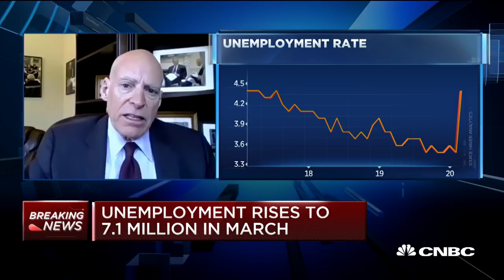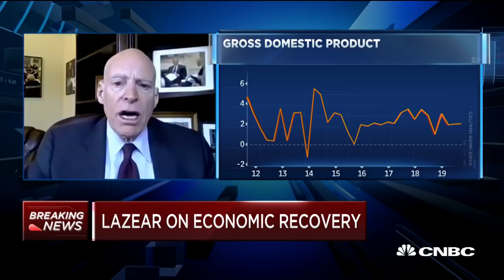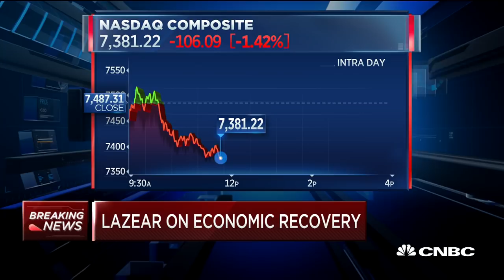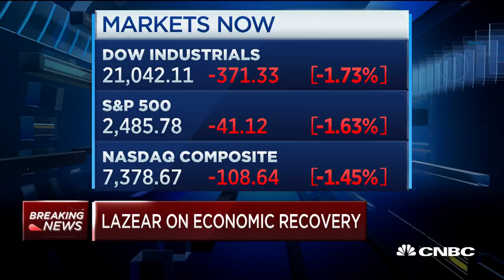Santelli Exchange: Ed Lazear on the jobs report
Former President's Council of Economic Advisers Chairman Ed Lazear and CNBC's Rick Santelli discuss the labor market and economic recovery.

The government’s survey of establishments painted a grim picture of the U.S. employment situation through early March, but its poll of households was far worse.

The household survey, which asks individual residents how many people are working there, showed a stunning drop of 2,987,000 workers for the month.

That compares with the nonfarm payrolls decline of 701,000 reported in the establishment survey and gives another perspective to just how bad the situation has gotten since the economy has all but shut down to protect against the coronavirus spread.

When releasing its headline nonfarm payroll numbers, the government focuses on the establishment survey as it captures a larger sample size and is considered less volatile than the household count. The establishment survey captures about 145,000 businesses and work sites, while its counterpart focuses on 60,000 eligible households and includes agricultural workers.

CNBC TV